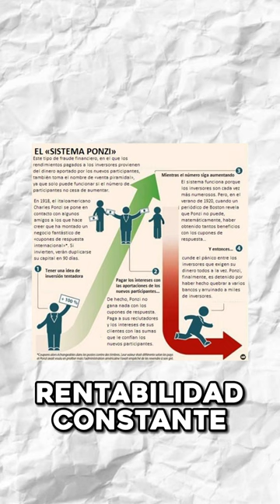¿Quién fue y que hizo Bernard Madoff? 💵🤑 | PT. 1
Uno de los estafadores mas grandes de la historia de Estados Unidos, subiré la segunda parte contando su trágico desenlace